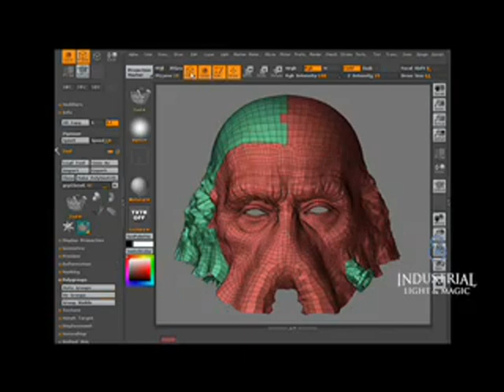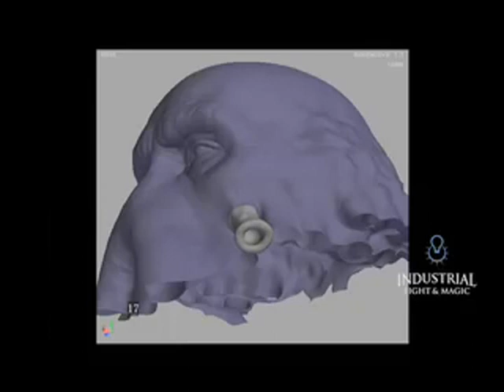Hal Hickel talks his work on Davy Jones (Working with John Knoll, Adobe PhotoShop co-creator, ILM)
How Avatar ILM VFX Supervisor John Knoll and ILM animation supervisor Hal Hickel  creating Davy Jones (Still the most photo realistic CGI character)